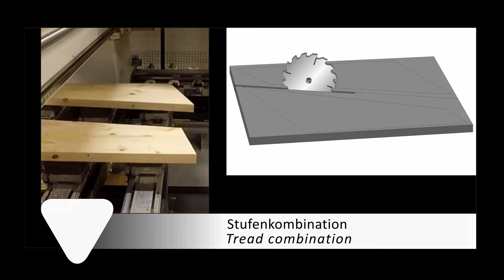Tread Combination │ Stufenkombinationen sägen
Sawing of tread combinations: Separating cut, moving apart, sawing of single treads to the wanted size.

Stufenkombination sägen: Trennschnitt, Auseinanderfahren, einzelne Stufen auf Größe sägen.